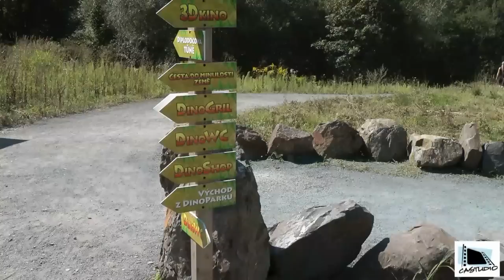Expedice Dinopark Ostrava 22.8.2010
„Pokud Vás naše videa oslovila, budeme rádi za každou další návštěvu . Po zadání ODBĚRU budete automaticky upozorňováni na nově vytvořený obsah - zároveň tím podpoříte časový fond určený k jeho tvorbě.“ / "If our videos appealed to you in any way, please give us one mouse click on the SUBSCRIBE button. This will support the time allocated to their creation, thank you."